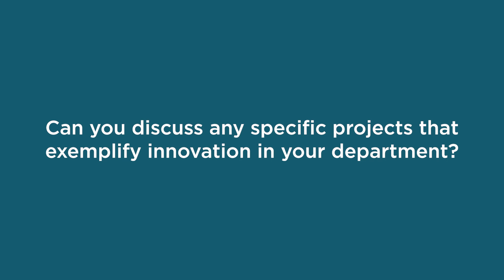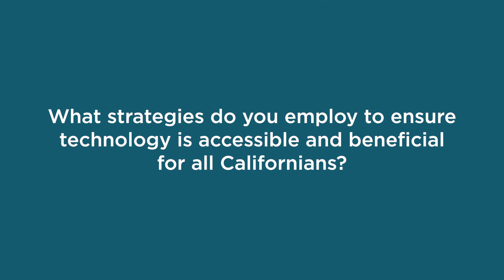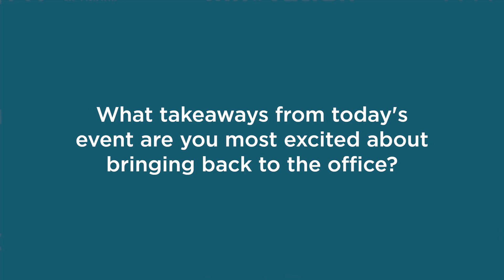Let's Chat: Diversity in Technology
Wendy Weaver, Chief Information Officer of the California Department of Conservation delves into the state's main goals for technological innovation, groundbreaking projects, and strategies to ensure that advancements in technology benefit all Californians.